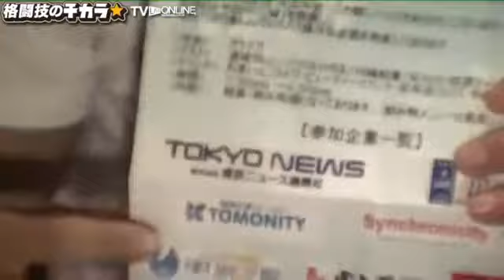戸井田カツヤ選手ゲスト格闘技のチカラ☆TVライブオンライン